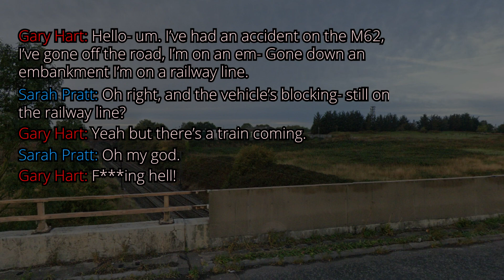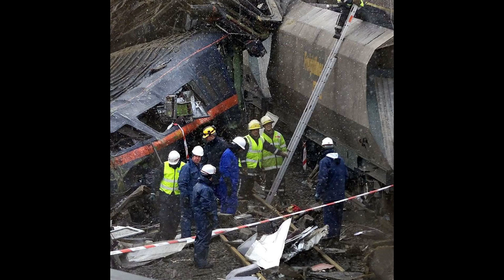The Great Heck Derailment (Selby Derailment) | Jakeso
On the 28th of February 2001, Gary Hart and his actions changed the lives of many people and shined a spotlight on the small village of Great Heck near Selby. We learn of what happened, how it happened, and how those at fault were brought to justice.

Hope you enjoyed the newest addition to the Jakeso channel!

Hope you enjoyed that... Cya later!